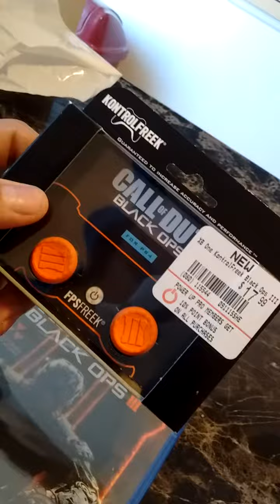ITS HERE!!!!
What is up guys, its yaboy LIGHTSKIN bringing you another video! Hope you guys enjoy my unboxing video as much as I did making it!!

Psn: STONERLYFESTYLZ

Twitter.com/SQUADSCHOOL
Instagram.com/yaboylightskin